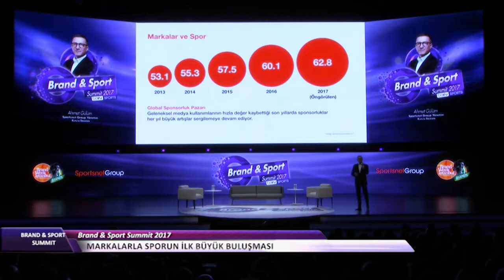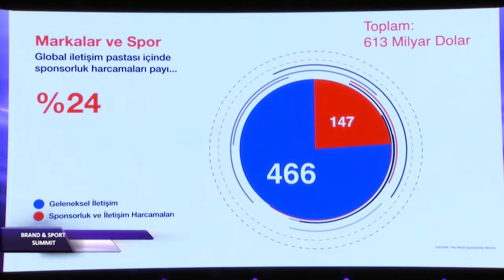Brand & Sport Summit - Açılış Konuşması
Yönetim Kurulu Başkanı / Sportsnet Group